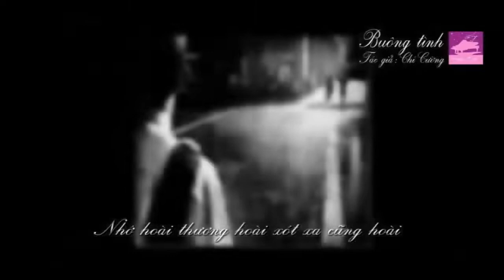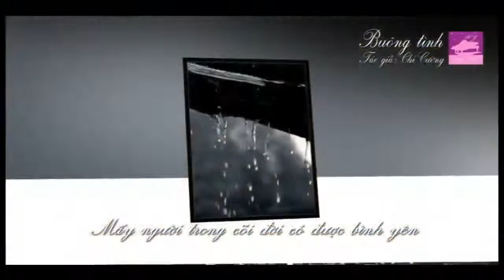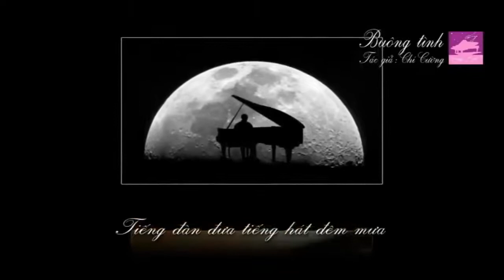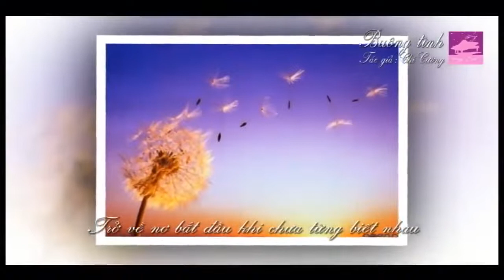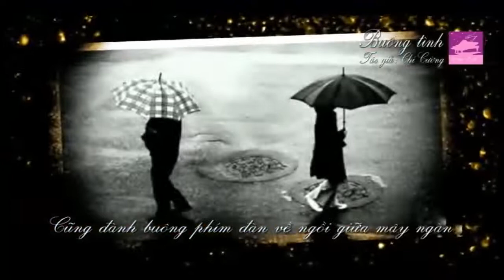BUÔNG TÌNH | OFFICIAL MUSIC VIDEO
OFFICIAL MV BUÔNG TÌNH
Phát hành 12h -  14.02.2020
👉Credit
Ca sĩ: NGỌC QUY
Nhạc sĩ: CÙ CHÍ CƯỜNG
Phối khí: CÙ CHÍ CƯỜNG
Mix/mastering: C-arts stuido
Thu âm: C-arts studio

👉Lyric:
Mưa rơi trong đêm vắng tiếng ca nhòe trong gió lạnh
Phím dương cầm lẻ loi hiu quạnh
Nhớ hoài thương hoài xót xa cũng hoài
hãy yên giấc ngủ đi cuộc tình

Sông kia trôi đi mãi biết đâu ngày mai bến bờ
Biết bao lần thứ tha đợi chờ
Sẽ chờ sẽ đợi sẽ ko dối lưa
Tiếng đàn đưa tiếng hát đêm mưa

Kiếm tìm cố kiếm tìm chút tình giữa đêm đông
Thinh lặng xao xác buồn ng còn đứng chờ trôg
Mấy người trong cõi đời có dc bình yên
Cuối trời ko lối về con ta giữa đời ta

Trở về nơ bắt đầu khi chưa từng biết nhau
Kiếm tìm tình yêu đầu khi chưa từng biết đau
Ta về xin lỗi hẹn dẫu đá còn biết đau
Cũng đành buông phím đàn về ngồi giữa đất trời.